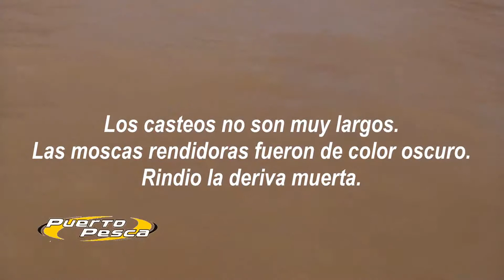Pesca de Dorados con Mosca en San Pedro Prog 13 Agosto 2017